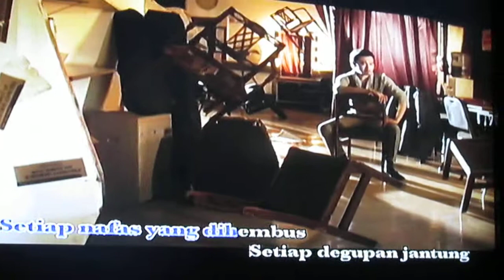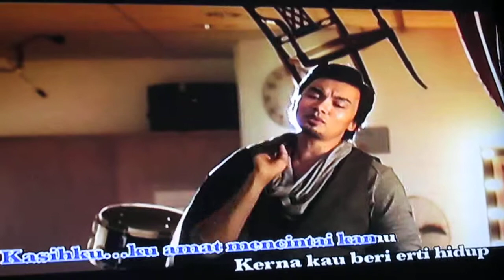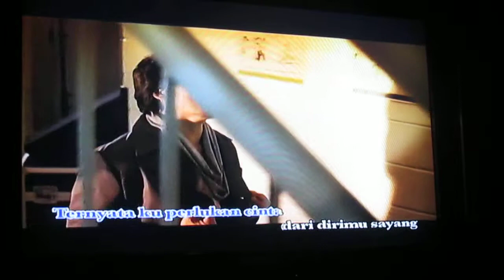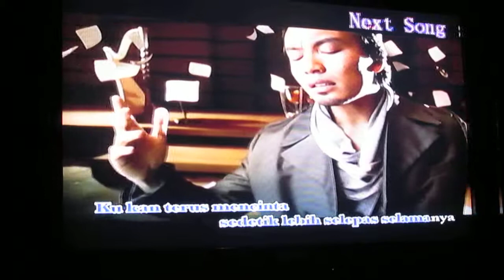Sedetik Lebih Cover by Munir